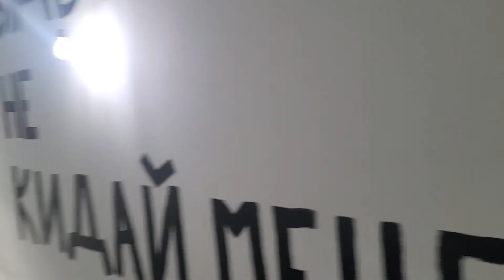배틀트립 폴란드 바르샤바 보면 허무해지는 전시 Ujazdowski Castle Centre for Contemporary Art